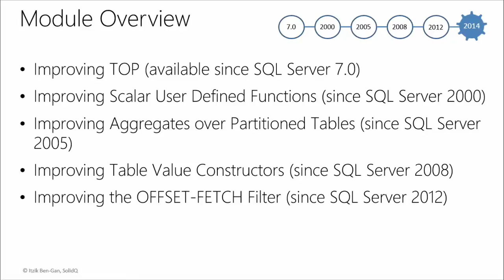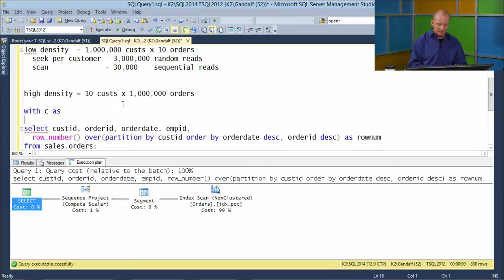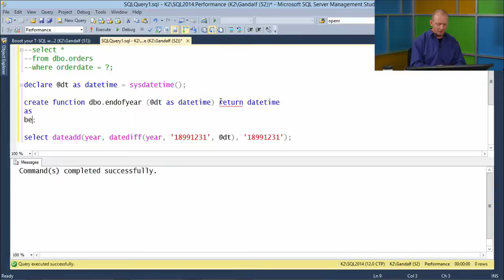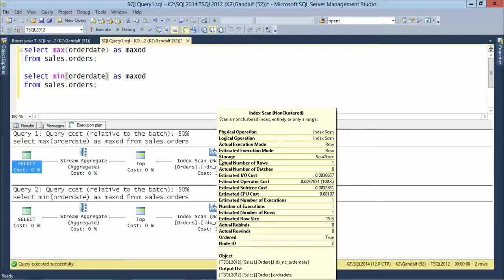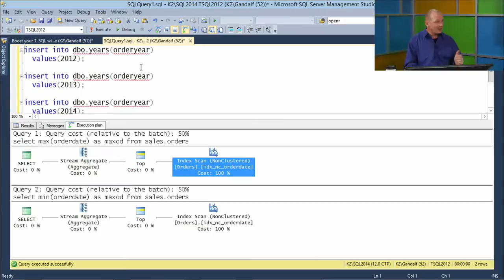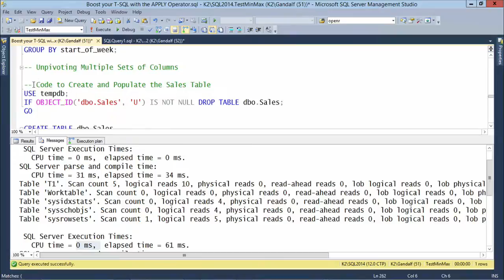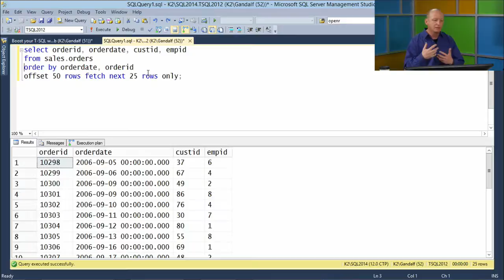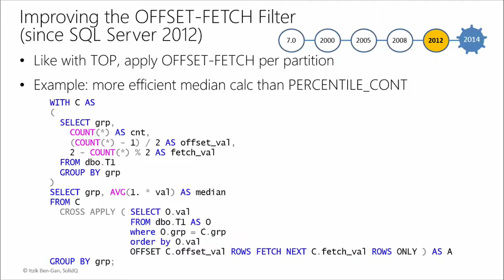Boost Your T-SQL With the APPLY Operator, 02, APPLY Boosts Various T-SQL Features